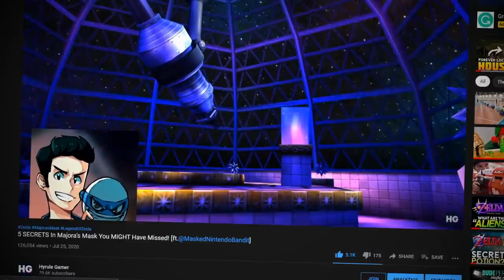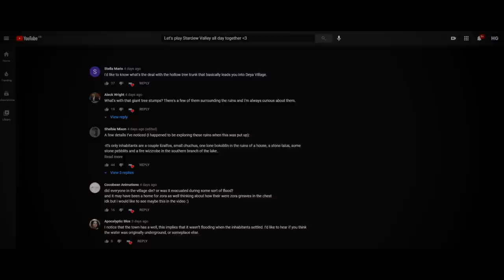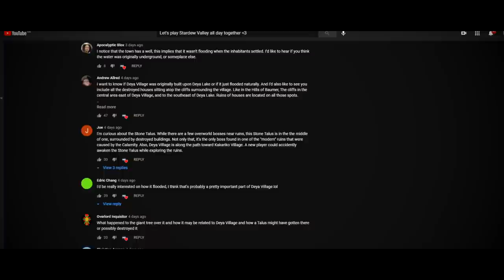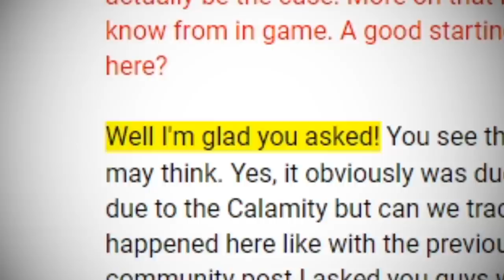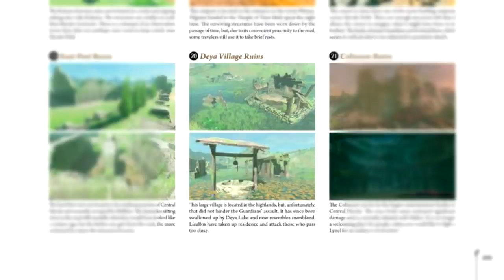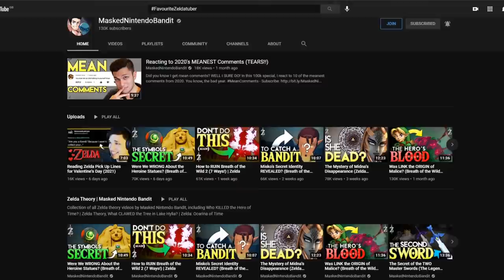The HORRIFYING Fate of Deya Village in Breath of The Wild [ft. @BanditGames]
A lone watery grave of a Village lies quiet in West Necluda, but what is the story of this settlements demise?

Intro - 00:00
Investigation - 02:08
Your Theories - 03:46
What REALLY Happened? - 07:44
Outro - 11:39

Legend of Zelda Theory Mystery Explained Secrets Lore TLOZ LOZ Zeldatuber HG MaskedNintendoBandit Zeltik Hyrule Gamer Sequel Analysis Botw Botw2 Breath of The Wild